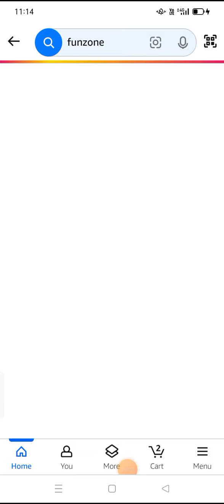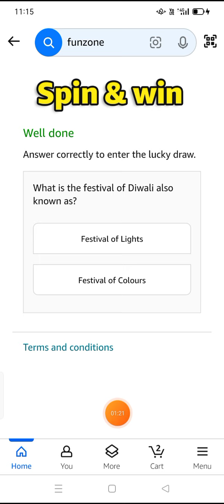What is the festival of Diwali also known as?